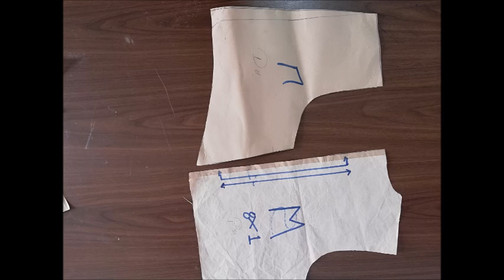COMO HACER BLUSA CON VUELOS Y MANGA ACAMPADA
CALIOPE: Cómo hacer blusa con vuelos y con manga acampanada.  Patrón o molde de blusa gratis.